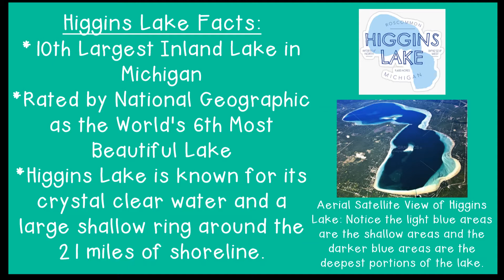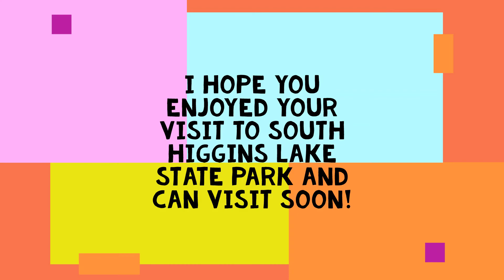South Higgins Lake State Park Video Tour Virtual Michigan Tourist Moment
This video is a compilation of pictures and video that I shot while visiting South Higgins Lake State Park. It is another in my series of Virtual Michigan Tourist Moment for my distance learning slides for my students at Addison Elementary School.